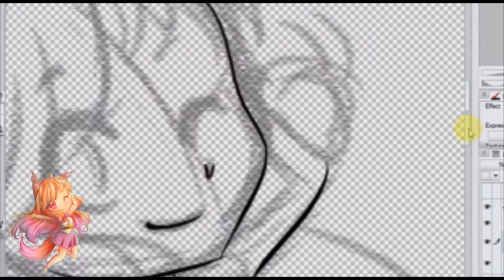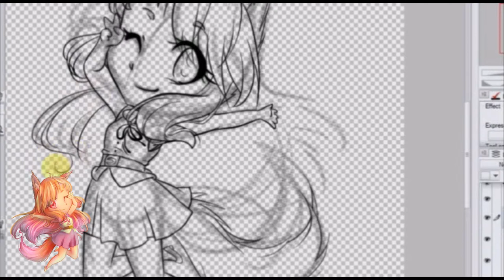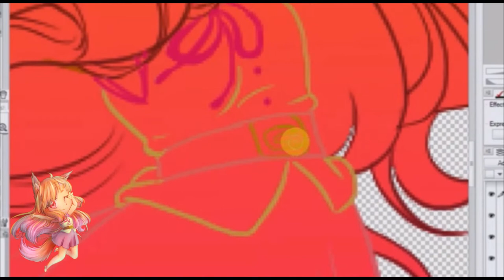CHIBI Kyoko Speedpaint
This is a speedpaint of Kyoko in a chibi way, she's my new Oc.

Time:
Almost 4h

Programs:
Paint Tool Sai
Adobe Premiere

MusicBox:
Alice in Musicland